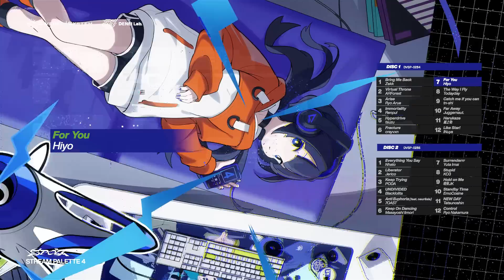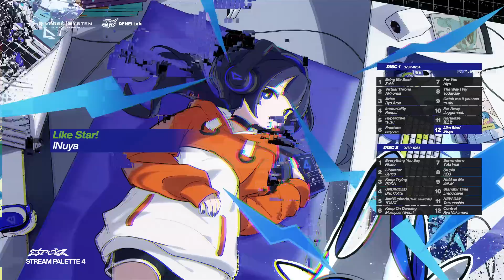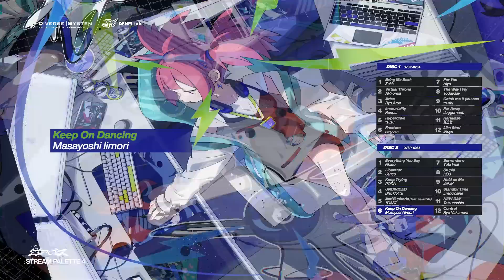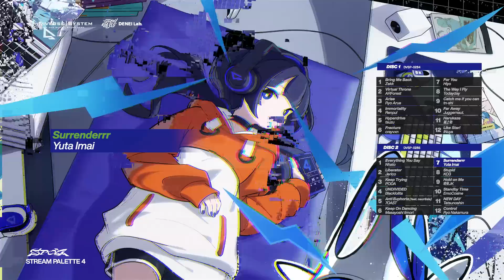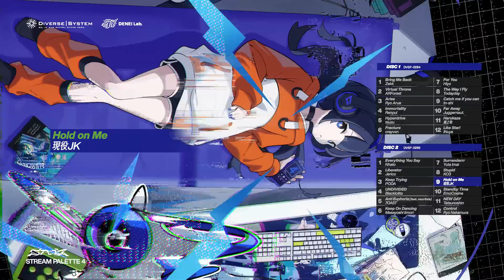Stream Palette 4 Album Crossfade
DVSP-0284,0285
Diverse System x DENEI Lab.

Stream Palette 4
2023/04/15 Release.

この作品に入っている楽曲は、ゲーム配信やゲームクリップ等に、
許諾の申請なくお使い頂けます。

0:00 / Bring Me Back / Zekk
1:00 / Virtual Throne / ARForest
2:00 / Arise / Ryo Arue
3:00 / Immortality / Renpul
3:59 / Hyperdrive / tsuzu
5:03 / Fracture / crayvxn
6:00 / For You / Hiyo
7:04 / The Way I Fly / Todayday
8:00 / Catch me if you can / tn-shi
9:00 / Far Away / Juggernaut.
10:00 / Harukaze / 雄之助
11:03 / Like Star! / INuya
12:00 / Everything You Say / Nhato
12:59 / Liberator / Jerico
13:59 / Keep Trying / PODA
14:59 / UNDIVIDED / Blacklolita
16:00 / Anti Euphoria (feat. neur6sia) / 7OAST
17:00 / Keep On Dancing / Masayoshi Iimori
18:00 / Surrenderrr / Yuta Imai
19:03 / Stupid / KO3
20:00 / Hold on Me / 現役JK
21:00 / Standby Time / EmoCosine
21:59 / NEW DAY / Tatsunoshin
23:04 / Control / Ryo Nakamura

Illustration / FAMY
Design / ALYNCOO
Design Support / Asteroid
Mastering / Puru
XFD BG Movie : Ta-k
Direction k4sen,YsK439
Producer k4sen,YsK439

CD(Digital Download Code付) Release : 2023/04/15
bandcamp release : 2023/05/09
Streaming release : 2023/05/25